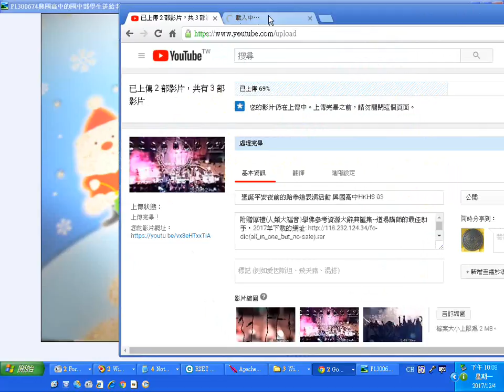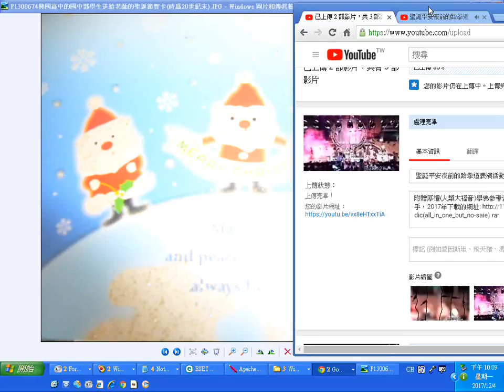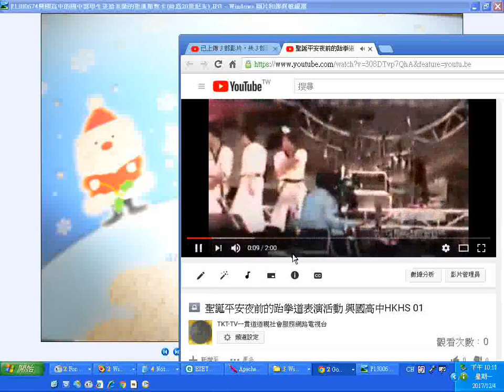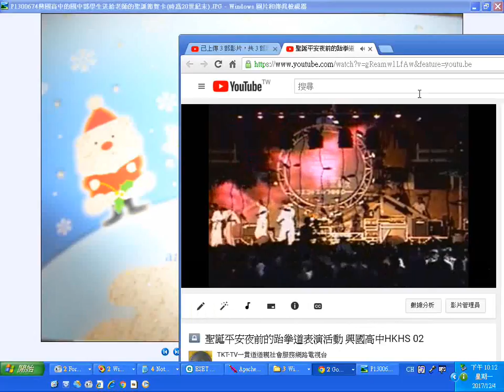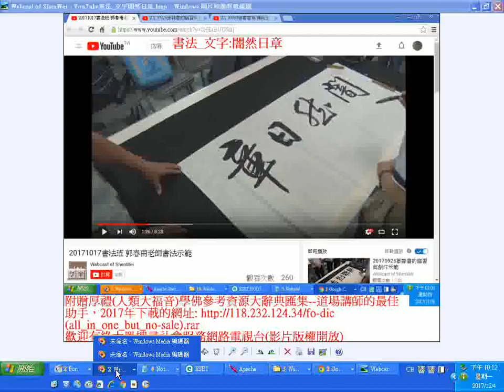興國高中的國中部學生送給老師的聖誕節賀卡(時為20世紀末)__聖誕平安夜前的跆拳道表演活動 興國高中HKHS